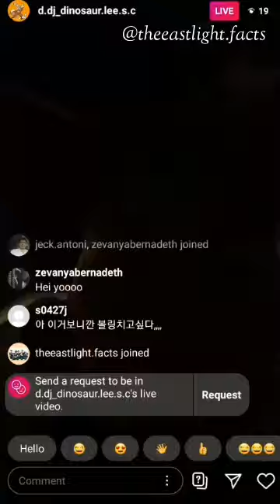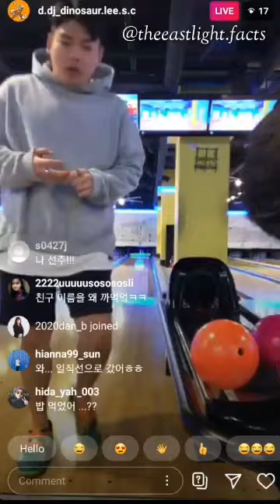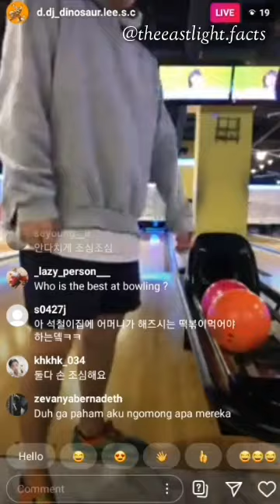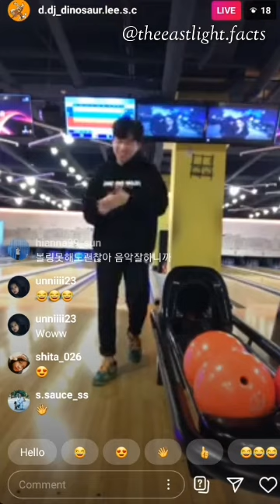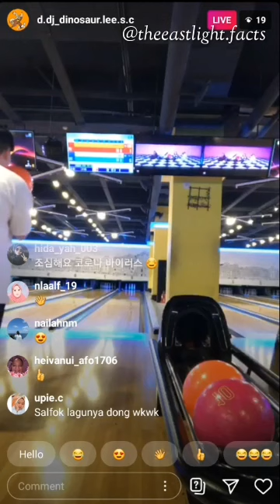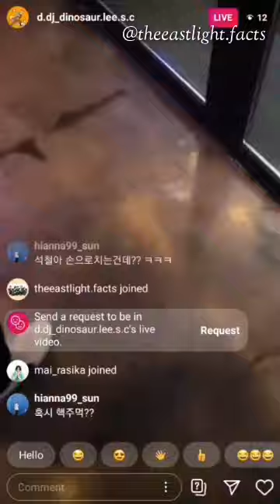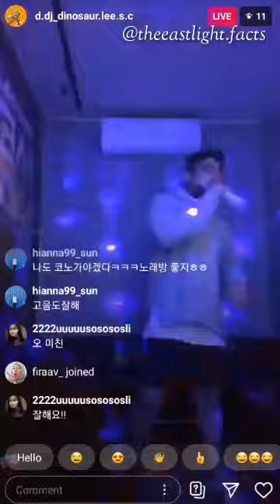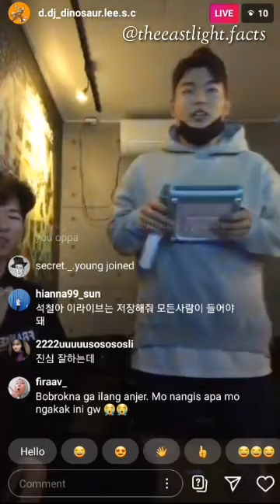200227 Lee Seokcheol (이석철) Insta Live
I'm sorry my phone recorder can't record long video. There are some parts that are cut off because the recorder will stop every 1-2 minutes.
And this video have many parts from my recorder, there are not in order.